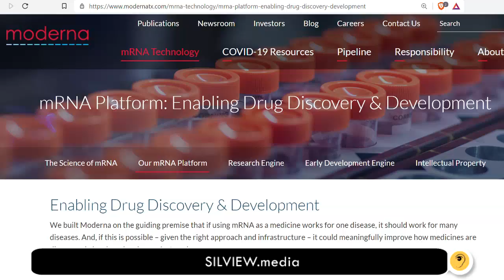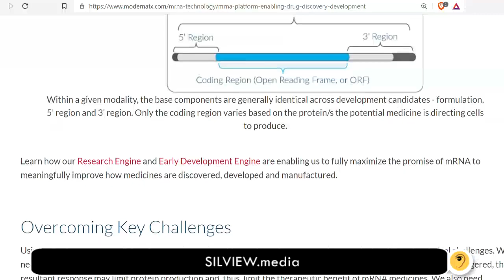MODERNA: Our mRNA Medicines – The ‘Software of Life’. Want an app?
Are people even trying? Has anyone visited Moderna's website?